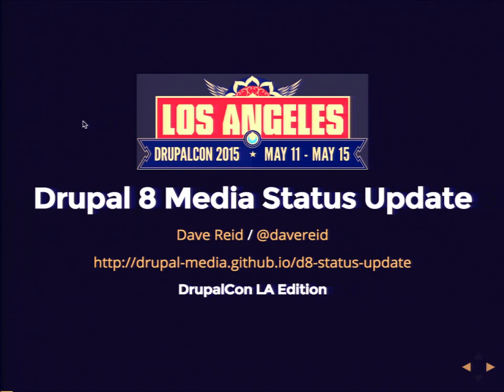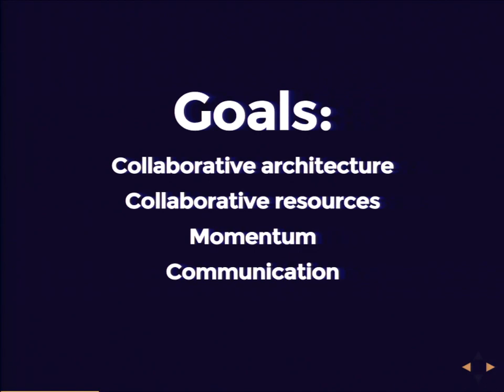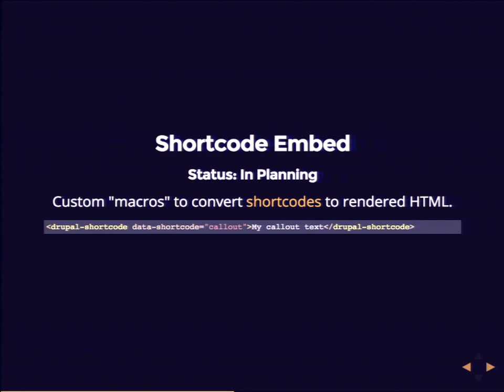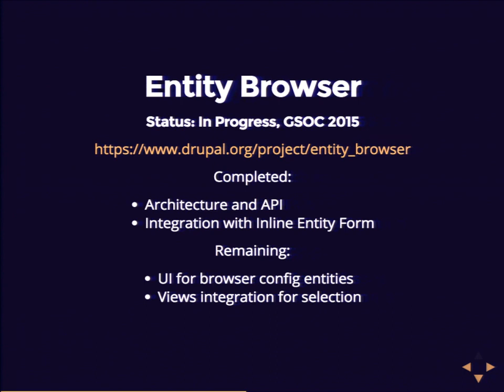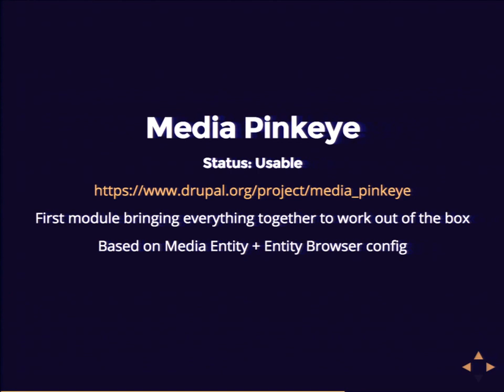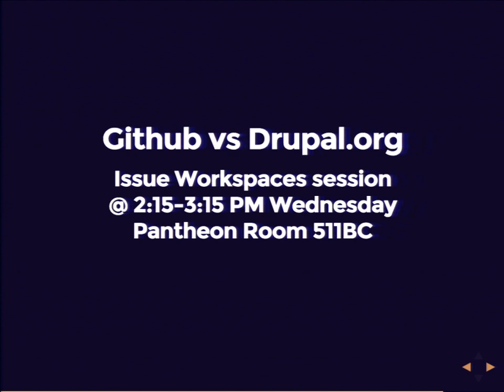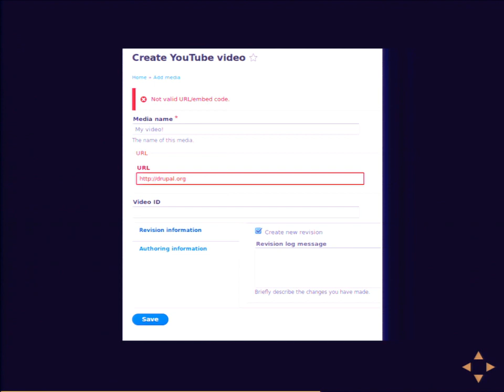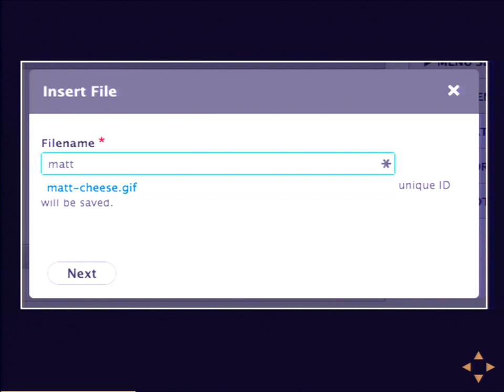DrupalCon Los Angeles 2015: Drupal 8 Media Status Update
The Drupal 8 Contrib Media Team is making good progress on our master plan for media handling in Drupal 8. We'd like to share what we've done so far, what is left to do, and how everything fits together into the vision we have for D8 Media.

Specific things we'd like to have a conversation about with the D8 core and contrib developers:

How can we solve contrib library dependencies? We're using Composer for Drupal Core but we also include all of our external libraries in Core itself. Should contrib do the same?
What, if anything should we propose to improve the media handling support for Drupal 8 core before release? What could we include in the 8.x.x minor releases? What needs to wait for Drupal 9?
What needs have we not considered or need to meet?